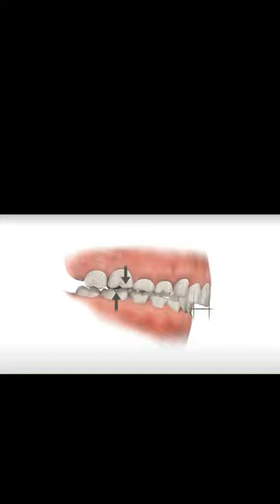Study notes for twin block appliance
Twin block myofunctional appliance explained in detail with powerpoint slides for easy note taking.
Exam going BDS students